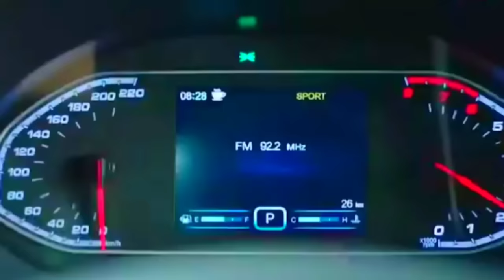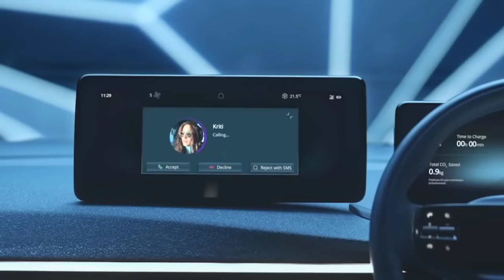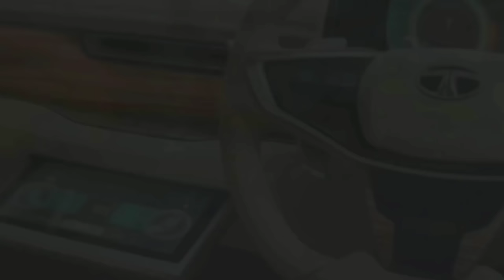कल होगी New Car Launch 🔥 ₹3.20 Lakh || 2025 TATA NEW SUV Launching New Car Tomorrow.👌👌👌